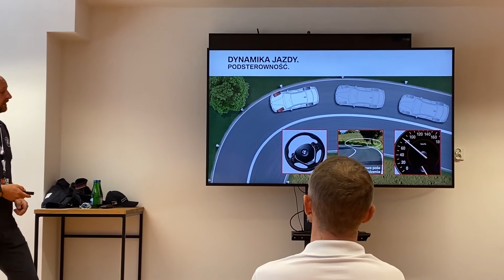AHK Driving Day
Obejrzyj relację z naszego AHK Driving Day. Dzień pełen emocji i dobrej zabawy, który udało nam się zorganizować we współpracy z BMW Polska. Dziękujemy wszystkim za udział i zachęcamy do wzięcia udziału w kolejnych edycjach!

Das war unser AHK Driving Day. Ein Tag voller Emotionen und viel Spaß, den wir in Zusammenarbeit mit BMW Polska organisieren konnten. Wir danken Allen für die Teilnahme und möchten Sie zur Teilnahme an den nächsten Events anregen!